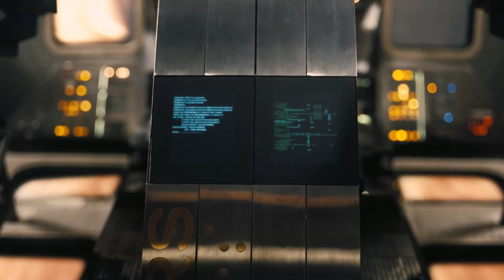Twin Cabins - Swing Lynn (Intro Only)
Sampled Song: Swing Lynn - Twin Cabins
Movie: Interstellar